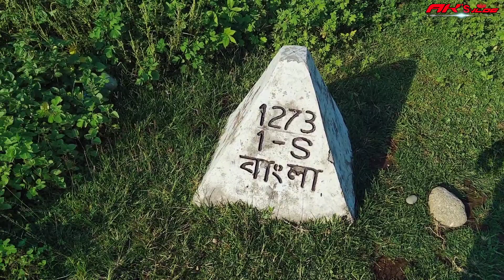সবাই মিলে জাফলং গিয়ে অনেক মজা করলাম//Our Jaflong Tour//Full Vlog//Sylhet